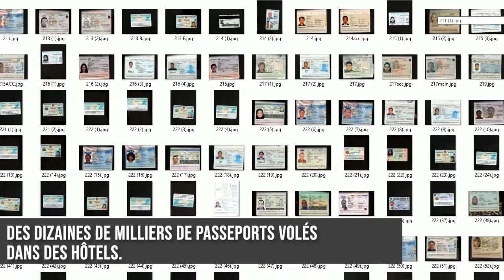Découverte de dizaines de milliers de passeports volés dans des hôtels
Découverte de dizaines de milliers de passeports volés dans des hôtels ! Français, Belges, Canadiens, Américains, Russes, Belges, Espagnols.